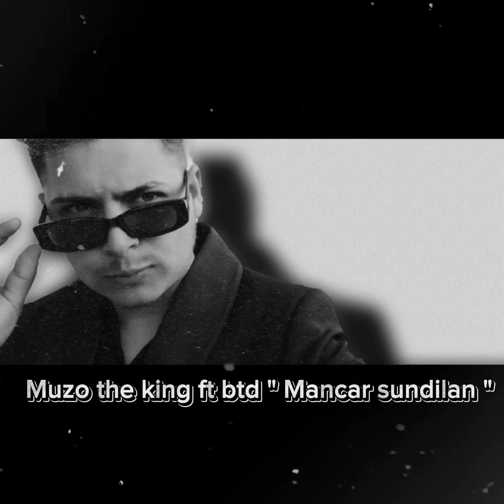Romano Rap JuckeBox Best Of Muzoo The King 2k23 All Song